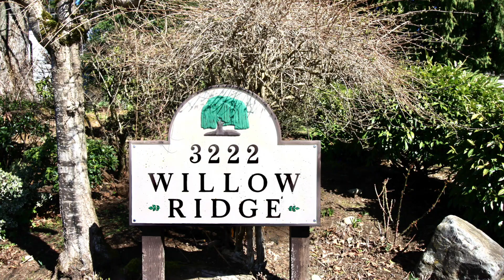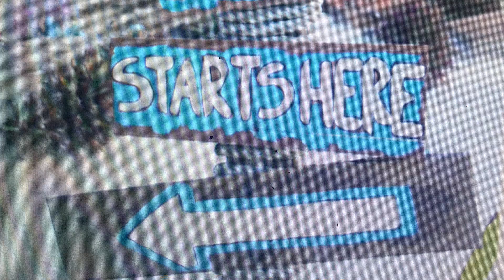SOLD 11 3222 Immel St - SiebertTeam.com / RoyalLePageLittleOakRealty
4 bedrm 4 bathrm  town home - no age restrictions - 2 pets OK